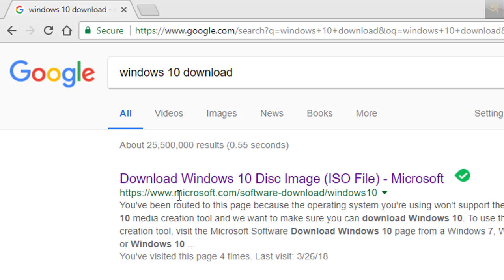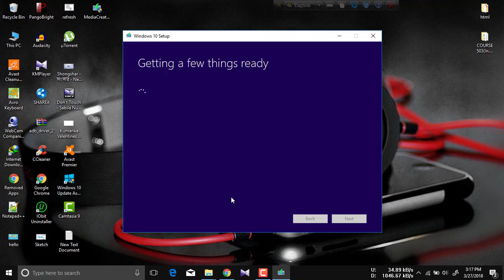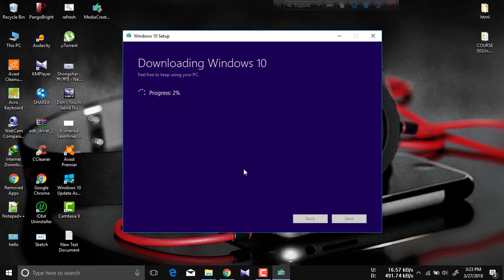How to download updated windows 10 from microsoft official website 2018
This video will help you to download windows updated version of 2018.
If you like this video, you can like our facebook page and join facebook group.